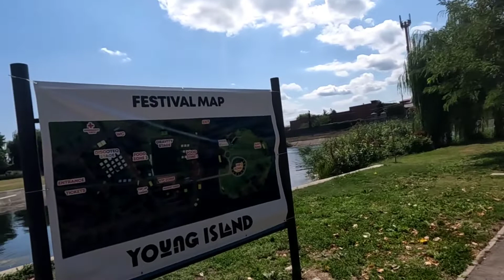O ieșire pe insula după trei zile de stat în casa